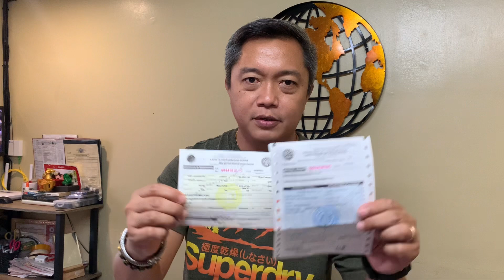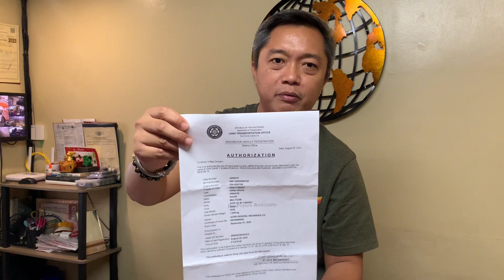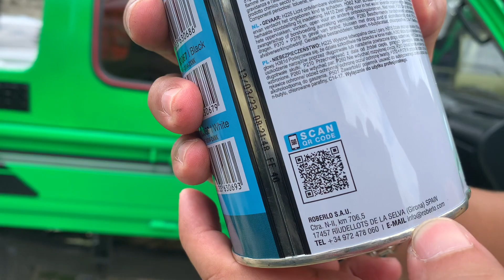Our Suzuki Multicab 4wd Scrum Cat eye.Kargador tires, lift up and complete recon unit. Japan Surplus